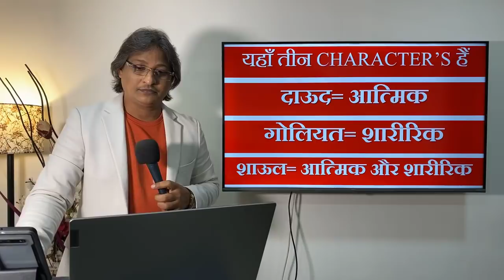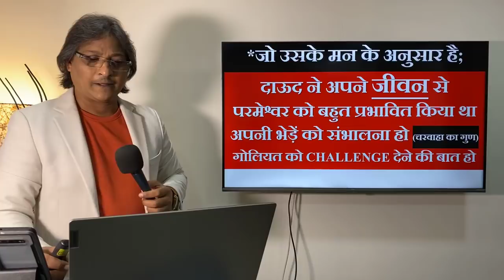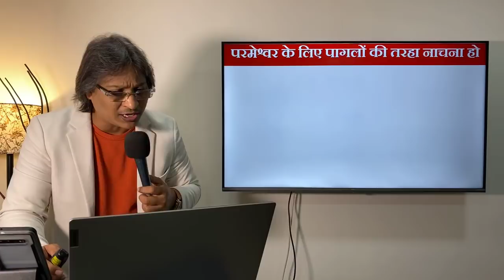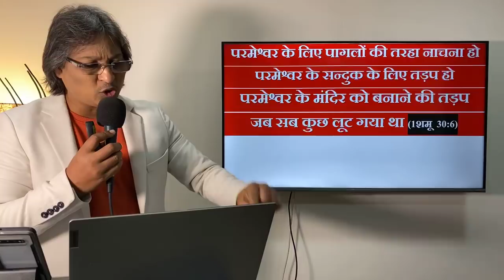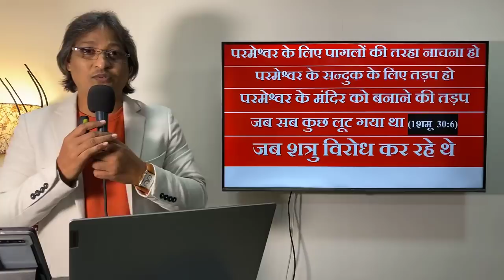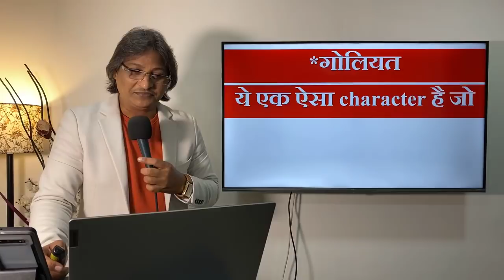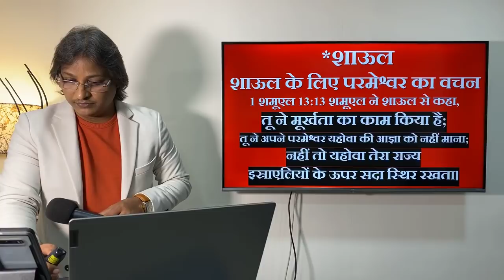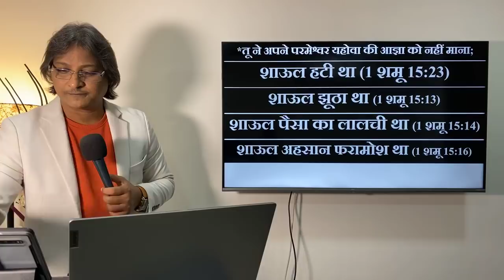THREE CHARACTERS (With ENGLISH translation)